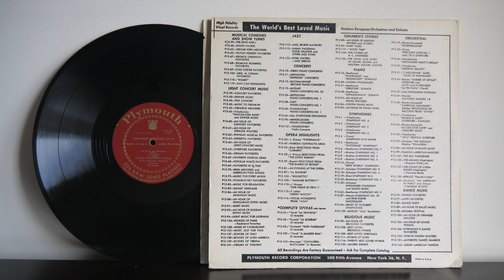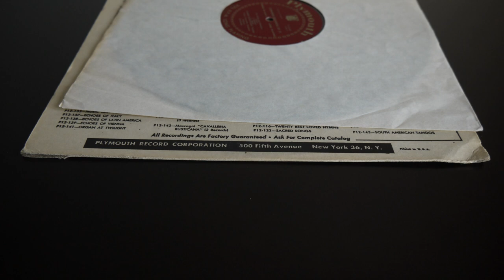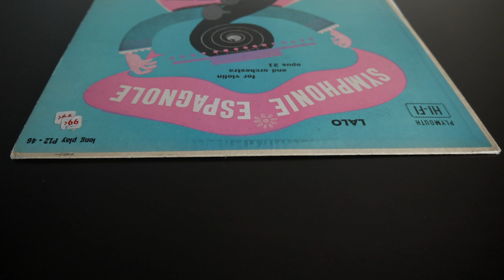Lalo, Yvonne Heurtevant Symph Espagnole for Violin and Orchestra, Opus 21 (1953) Plymouth ‎– P12-46